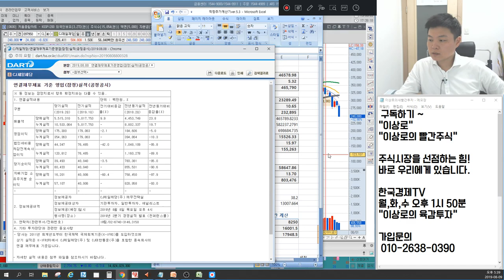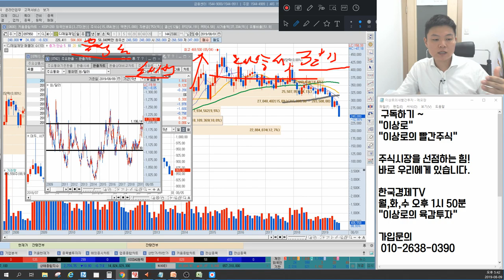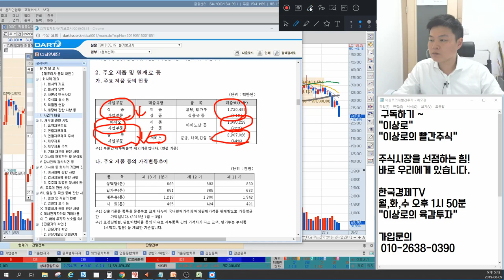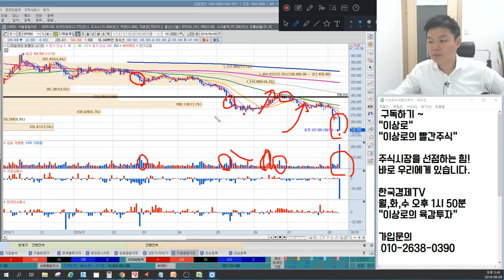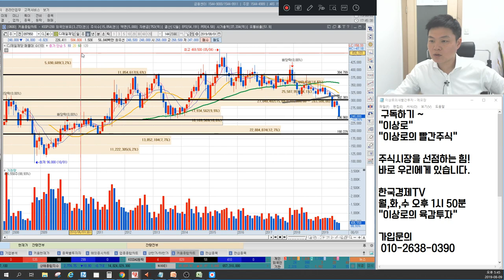CJ제일제당 이유있는 신저가? 재무제표 실적 문제없다! 환율, 원재료가격이 중요하다. 이상로의 차트분석&차트공부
1. CJ제일제당 신저가 이유
2. 실적 분석
3. 원재료가격과 환율 변화